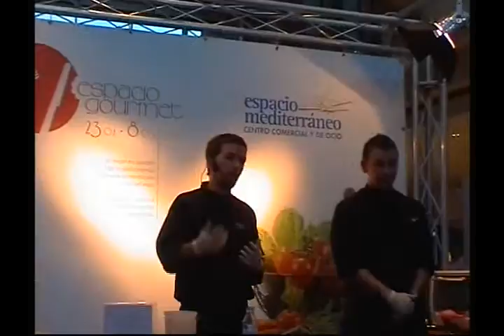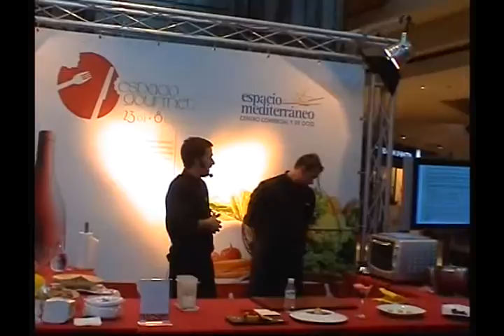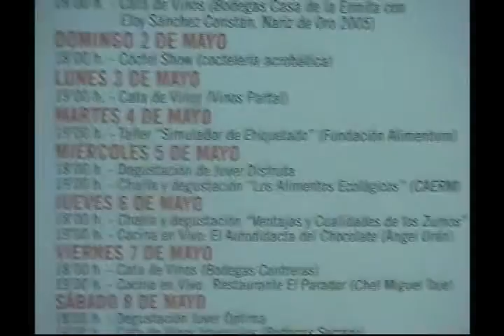Miguel Tajes conferencia en Espacio Mediterraneo Cartagena 2/2